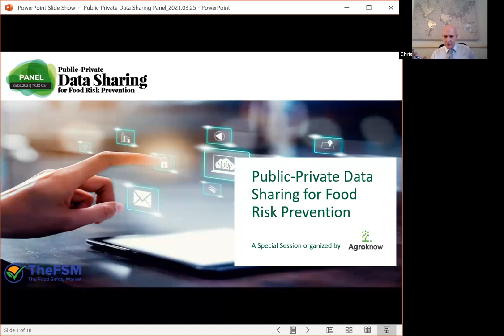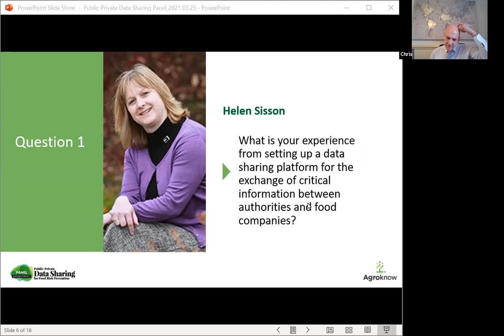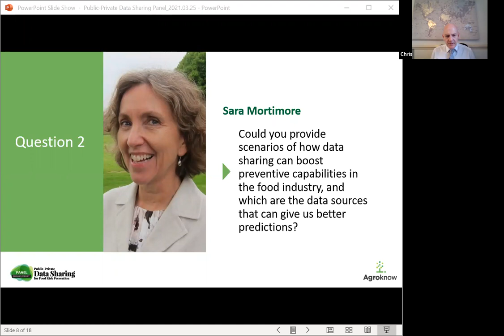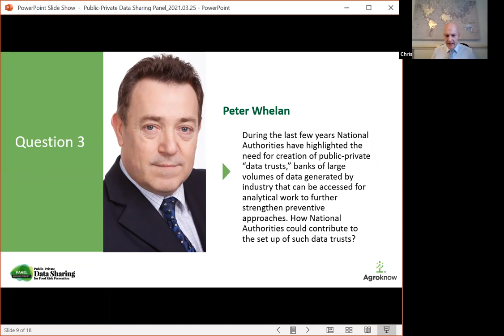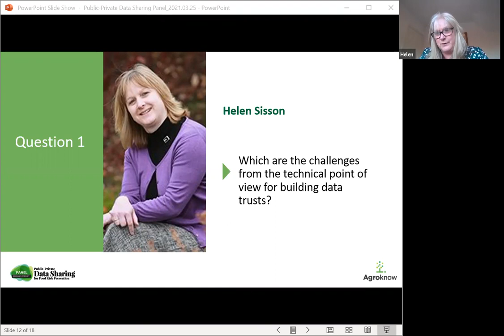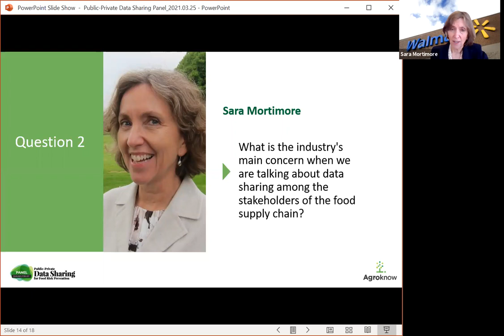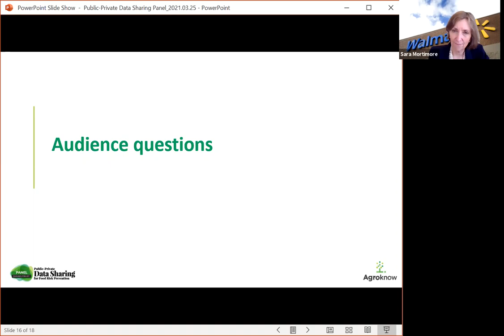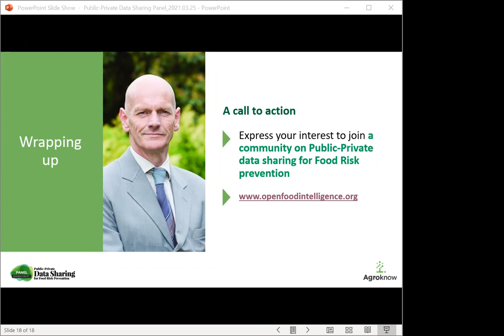Discussion Panel on Public-Private Data Sharing for Food Risk Prevention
This discussion panel brought different food industry & public sector representatives together to discuss how data sharing will help get more accurate food safety predictions that can be of value to many stakeholders in the food supply chain.

The panel was organized by Agroknow and supported by the UK Food Industry Intelligence Network and the EU Food Safety Market Initiative.

Speakers:
Helen Sisson, Technical Director, Two Sisters Food Group
Sara Mortimore, Vice President, Global Food Safety, Walmart
Giannis Stoitsis, CTO, Agroknow
Peter Whelan, Chief Investigation Officer, FSAI

Facilitated by Chris Elliott, Professor of Food Safety at Queen’s University Belfast.

If you wish to express your interest in joining a community on Public-Private Data Sharing for Food Risk Prevention, please register